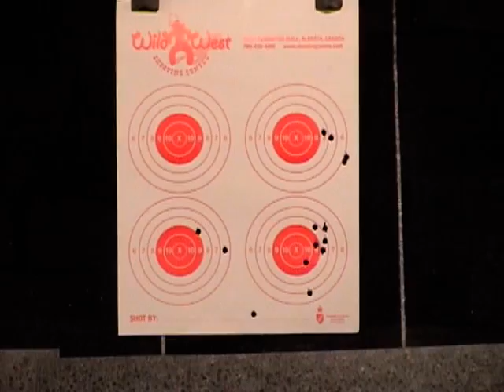44 Mag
handguns shooting with Bruce in Edmonton